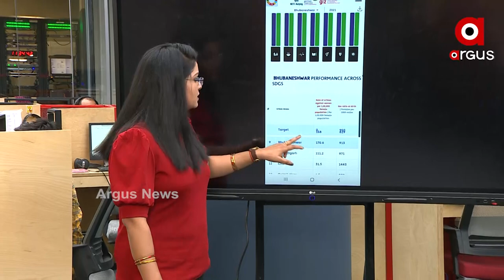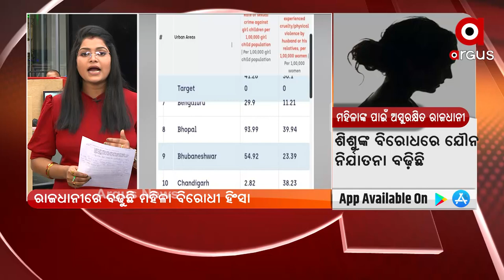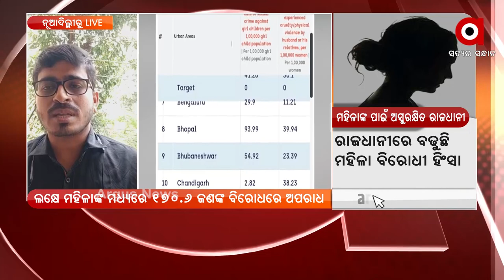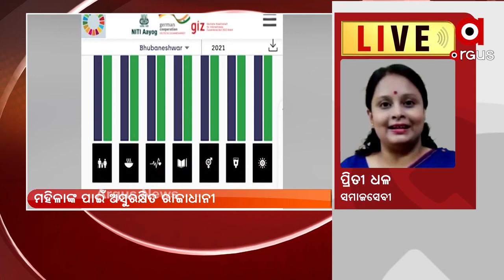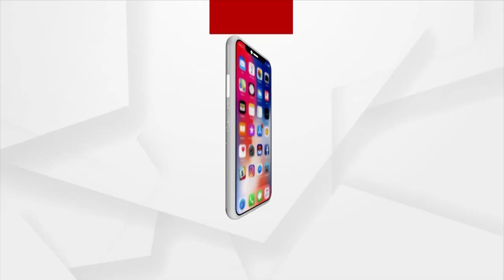NEWS ROOM LIVE : ମହିଳାଙ୍କ ପାଇଁ ଅସୁରକ୍ଷିତ ରାଜଧାନୀ !